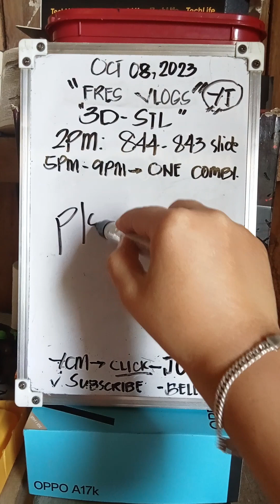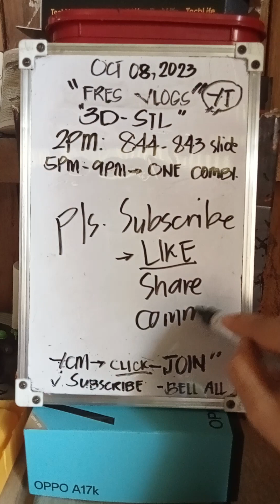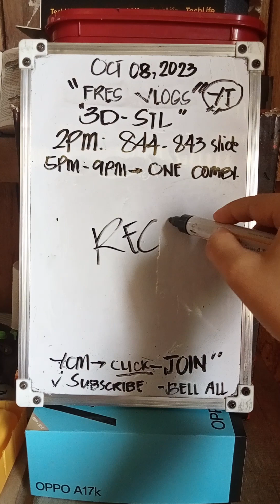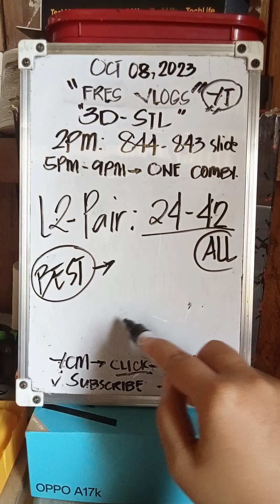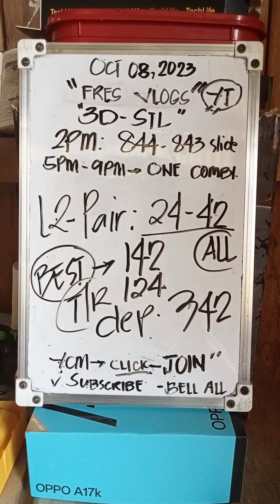ONE BEST COMBI PAHABOL